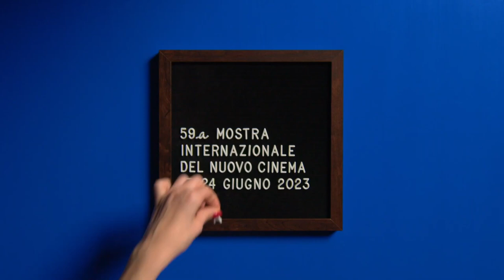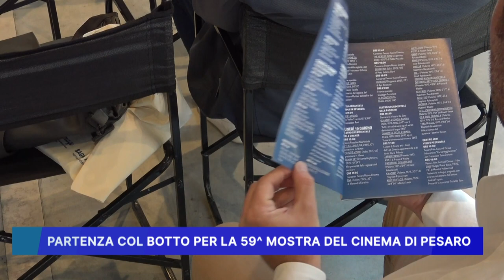PARTENZA COL BOTTO PER LA 59° MOSTRA DEL CINEMA DI PESARO